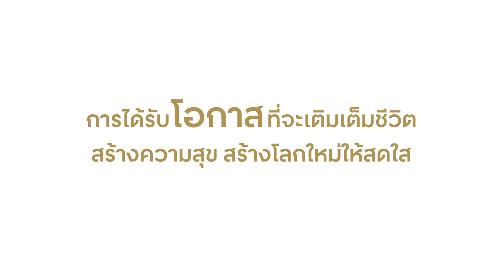Do Good By Central Pattana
สำหรับใครบางคน ของขวัญที่ดีที่สุด และมีค่าที่สุด คือ  “การได้รับโอกาสที่จะเเติมเต็มชีวิต สร้างความสุข สร้างโลกของพวกเขาให้สดใส และก้าวต่อไปอย่างมั่นคง”

เซ็นทรัลพัฒนา และ เซ็นทรัล ทำ ร่วมกัน “ทำดี” มอบของขวัญมากคุณค่า
จากเจตนารมณ์และความตั้งใจให้กับเด็กและเยาวชนด้อยโอกาสในจังหวัดเชียงใหม่

มูลนิธิบ้านสมานใจ
“บ้านสนุก” ของผู้พิการทางสติปัญญา ตั้งอยู่ในจังหวัดเชียงใหม่ ที่นี่น้องๆ จะมารวมตัวกัน ได้มีสังคม ได้พูดคุยและทำกิจกรรมร่วมกัน อาทิ การทอผ้าด้วยมือและตามจินตนาการของพวกเขา จนเกิดเป็นชิ้นผ้าทอที่มีคุณค่าทางใจ (ผ้าทอซาโอริ) ซึ่ง เซ็นทรัลพัฒนา ได้ซื้อผ้าทอของน้องๆ นำมาตกแต่งถุงผ้า “ทำดี” (DO GOOD Tote bag) และนอกจากนี้ บริษัทฯ จะซื้อผ้าทอต่อเนื่อง เพื่อส่งให้กับ น้อง ๆ ที่ศูนย์ฝึกและอบรมเด็กและเยาวชน เขต 7 นำไปออกแบบตัดเย็บ ในโครงการ “ทำดี” ให้เป็นสินค้าที่มีความร่วมสมัย และมีที่จำหน่ายในศูนย์การค้าต่อไป

ศูนย์ฝึกและอบรมเด็กและเยาวชน เขต 7
เด็กและเยาวชนกลุ่มนี้  คือ ผู้ที่ต้องการโอกาสและการยอมรับในสังคม เซ็นทรัลพัฒนา จึงจัดทำโครงการ “ทำดี” เพื่อบำรุงจิตใจ สร้างขวัญกำลังใจ ให้เกิดความเชื่อมั่นศรัทธาในตนเอง และจัดหลักสูตรเสริมสร้างอาชีพครบวงจร ตั้งแต่กระบวนการเริ่มต้น ไปจนกระทั่งมีสถานที่จำหน่ายภายในศูนย์การค้า เน้นให้เรียนรู้จริง ทำจริง และขายจริง โดยมี หลักสูตรสอนทำอาหาร ขนม และแปรรูปสินค้าเกษตร กว่า 40 รายการ โดยเจ้าของร้านค้าที่มีประสบการณ์  และสอนการออกแบบและพัฒนาผลิตภัณฑ์ให้เป็นสินค้าร่วมสมัย นอกจากนี้ บริษัทฯ ยังได้ร่วมกับมหาวิทยาลัยแม่โจ้ เชียงใหม่ ทำโครงการเกษตรยั่งยืน “ฟาร์ม สุข” จัดวางผังพื้นที่ทำเกษตรแบบครบวงจรยั่งยืน

วัดดอนจั่น
เด็กเล็กจนถึงเยาวชนจำนวนมากกลุ่มนี้ ได้รับความเมตตาและอยู่ในการอุปการะของท่านเจ้าอาวาสวัดดอนจั่น เซ็นทรัลพัฒนา จึงขอร่วมส่งเสริมการมีสุขอนามัยและมีคุณภาพชีวิตที่ดีให้กับน้องๆ  และจัดหลักสูตรเสริมสร้างทักษะ และนำกลุ่มโรงเรียนสอนภาษาและพัฒนาการเด็ก มาร่วมสร้างสรรค์ประสบการณ์ดีๆให้กับน้องๆ รวมไปถึงการส่งเสริมด้านการทำเกษตรพอเพียงเพื่อเป็นแนวทาง
การใช้ชีวิตอย่างยั่งยืน

ของขวัญทุกชิ้น จึงเปรียบเสมือนการสร้างความสุข ส่งมอบรอยยิ้ม
เสียงหัวเราะ และชีวิตใหม่ ให้กับเด็กและเยาวชนผู้ที่รอคอยโอกาส

ร่วมสนับสนุนโครงการนี้ได้ที่